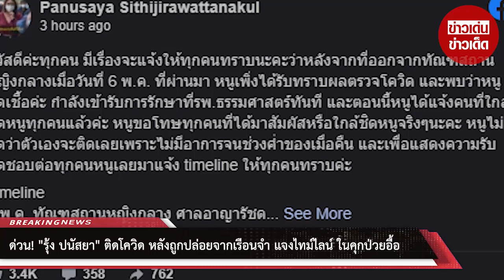ด่วน! “รุ้ง ปนัสยา” ติดโควิด หลังถูกปล่อยจากเรือนจำ แจงไทม์ไลน์ ในคุกป่วยอื้อ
ขอบคุณที่มา :
ขอขอบคุณข้อมูลจาก: